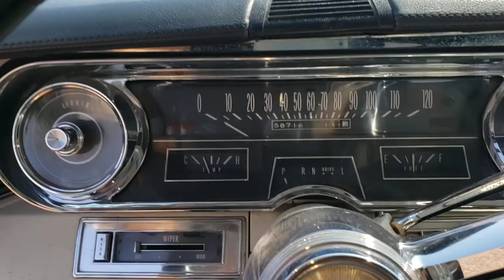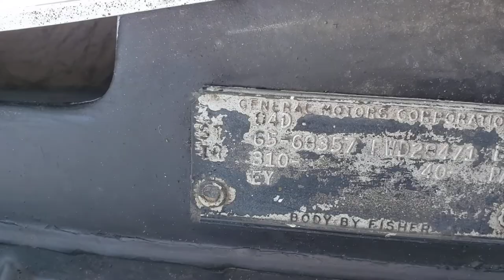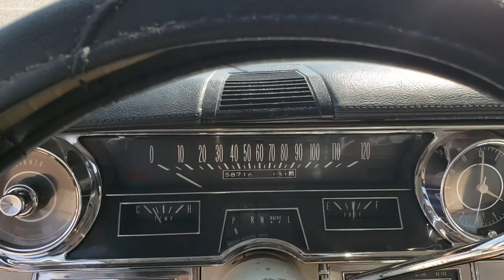1965 Cadillac Coupe Deville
This is a great driver quality 1965 Cadillac Coupe DeVille that is powered by a Cadillac 429ci Big Block and backed by a TH400 automatic transmission.  It has 58k original miles.  The suspension has been lowered and is ready for any cruise or roll in car show!  The interior is is great shape and has custom upholstery.  All the interior gauges work, lights, dash components, etc are all in working condition.  There are no issues mechanically or electrically on this beautiful coupe DeVille.  The wheels are new and the tires are new, they where purchased then sent off to be professionally white walled.  These are not cheap store bought white walls.This is a turn key vehicle with little needed to take it up to the next class level.  We have additional photos and video available.